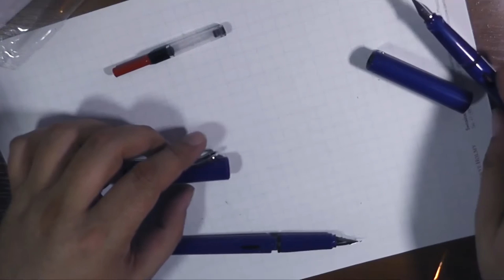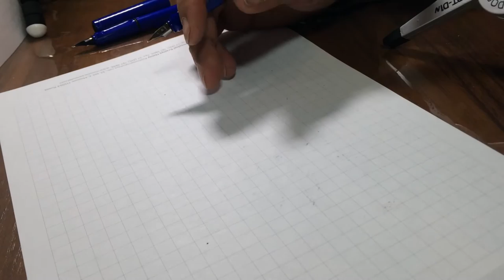Lamy Germany VS Lamy China (03.05.2016)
Перьевая ручка Lamy Safari, подарочная упаковка, перо 0.5 и 0.7 мм, иридистое золото, материал ручки - пластик, широкий выбор цветов.